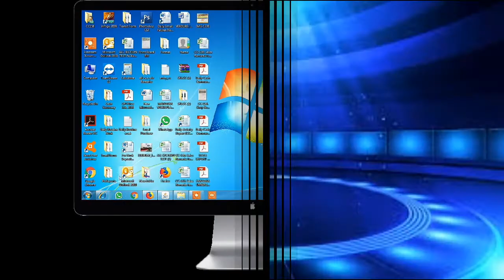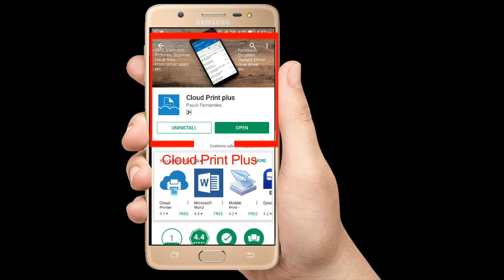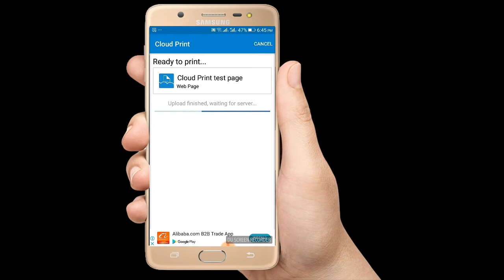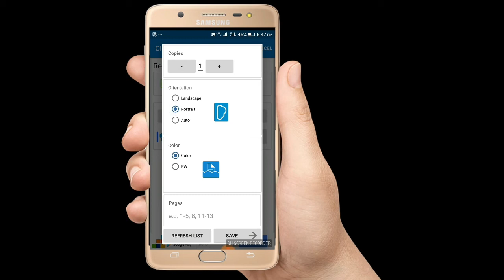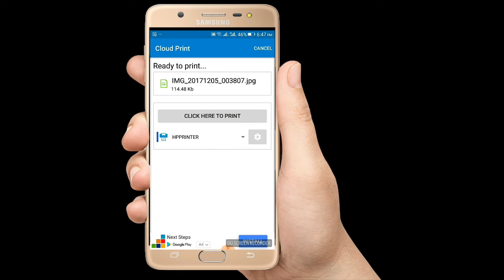how to connect hp printer to mobile Phone on same network | without hotspot | Google Cloud Print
Learn how to connect your HP printer to your mobile phone on same network | without using a Wi-Fi hotspot, by setting up Google Cloud Print. This easy-to-follow tutorial shows you how to print documents directly from your mobile device to your HP printer using cloud-based printing. No need for a local network—just set it up and start printing from anywhere!

1) How to Print from Any Mobile iPhone or Android to hp Printer | E Print by Jam M Asif

4) Download Any Video With iPhone & iPad on Any iOS | Save in Your Camera Roll | Without Jailbreak

5) Jazz Caller Name Service | Show The Name of Unknown Caller without Internet or Any App | Code Review

6) How to Connect WiFi Without Password in Mobile | Use WiFi Without Password | by Jam Asif

10) Jazz Caller Name Service | Show The Name of Unknown Caller without Internet or Any App | Code Review

12) How to Install Whatsapp on PC without Bluestacks or Youwave |windows 7/8/8.1/10 |by Jam Asif